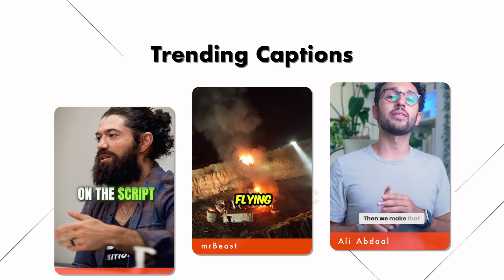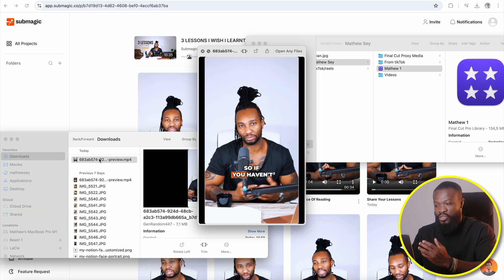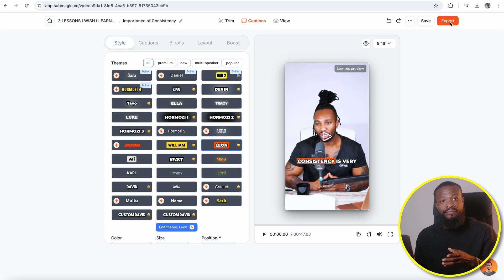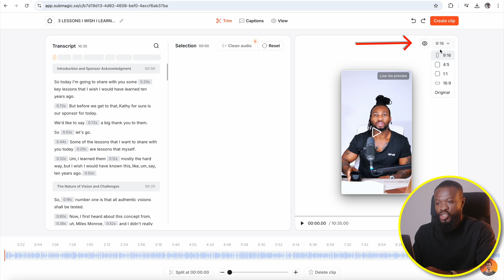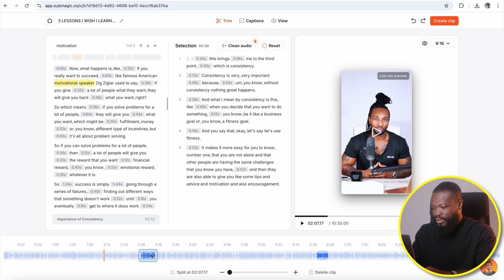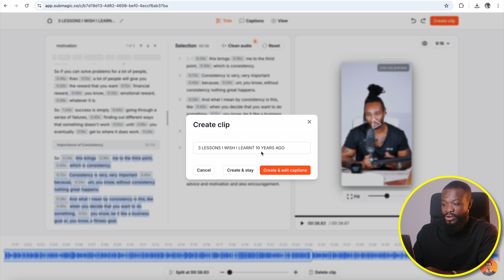Turn Long Videos Into 30 Viral Shorts in 1 Hour with AI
In today's video, we are taking a look at how to turn your long videos into YouTube Shorts in just ONE hour with Submagic AI. No more spending hours editing Youtube shorts. AI is changing the game.